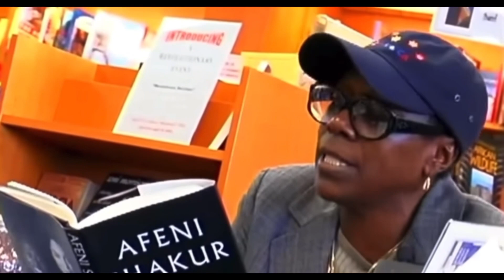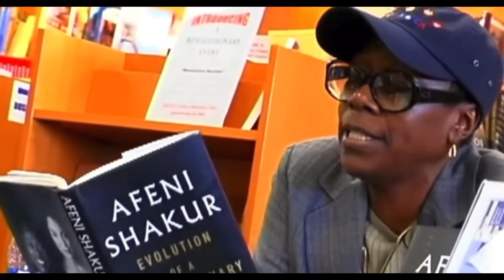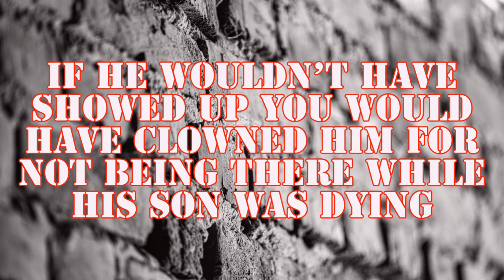Afeni VS Billy. Hers vs his side. Somewhere lies the truth!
Tupac was LIED TO about his FATHER
Afeni Shakur vs Billy Garland

How different would Tupac's life had been had he had his father in his life?

Cap Life Brand
Go grab you some dope apparel
CLBTV (CLB the Vision) merchandise coming soon

Why was 2pac told his father was de@d
tupac Afeni shakur Billy garland He's still alive

hers vs his side
afeni vs Billy
somewhere lies the truth